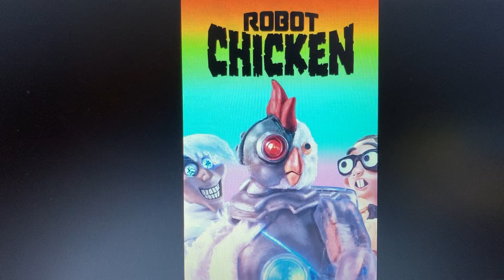Happy 18th Anniversary Robot Chicken